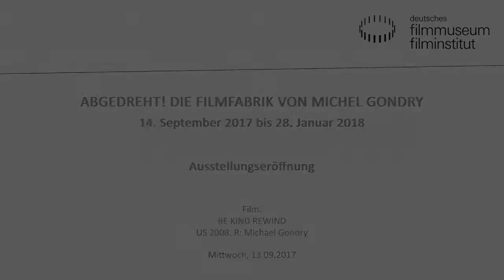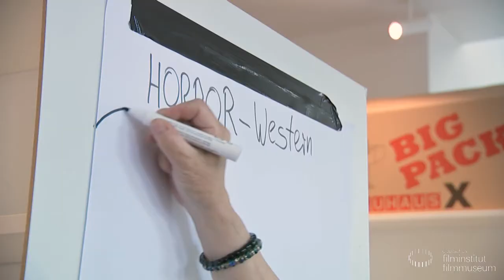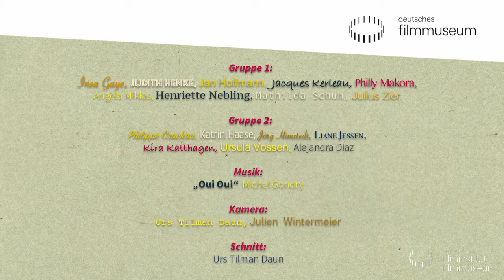Abgedreht! Die Filmfabrik von Michel Gondry // Eröffnungsfeier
Knapp 200 Gäste kamen zur Eröffnung von "Abgedreht! Die Filmfabrik von Michel Gondry", um einen ersten Blick in die liebevoll und detailreich gestalteten Kulissen zu werfen.

Veranstaltung im Deutschen Filmmuseum, 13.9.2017